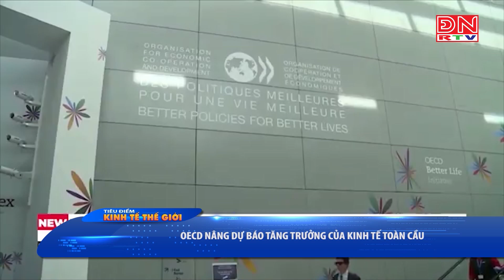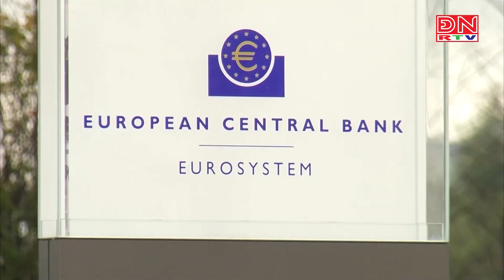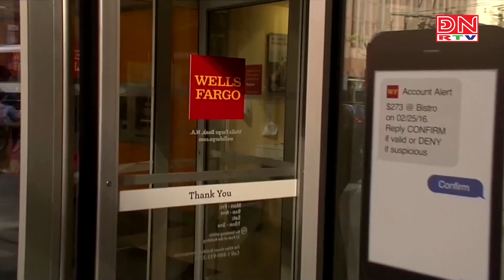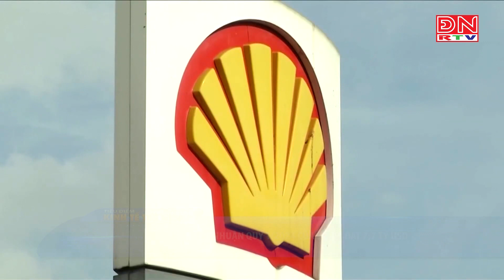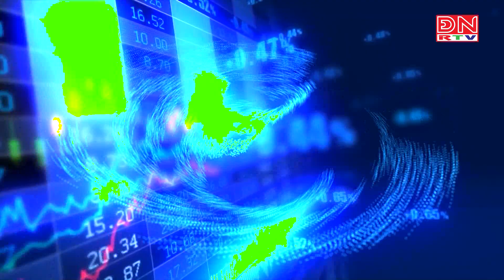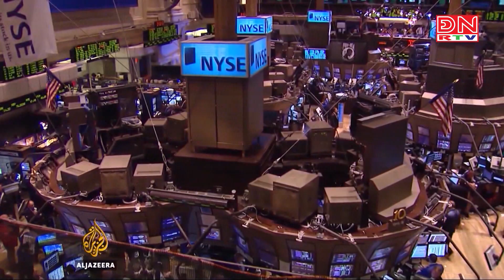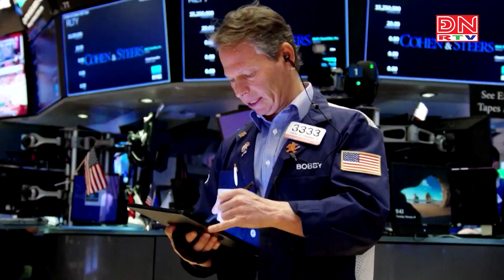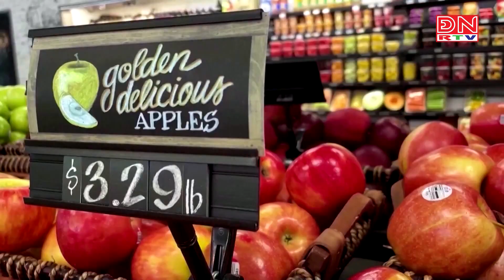Bản tin tiêu điểm kinh tế thế giới ngày 03-05-2024